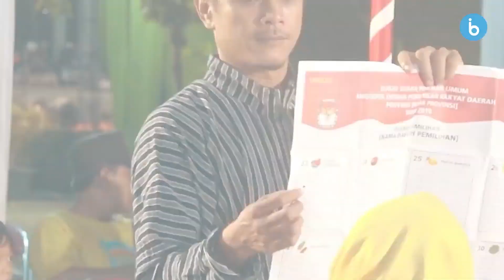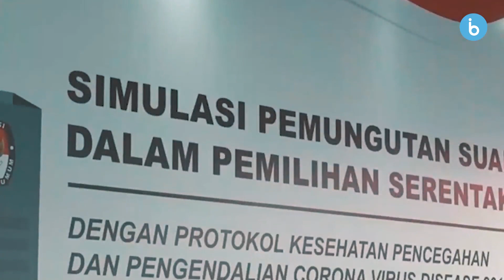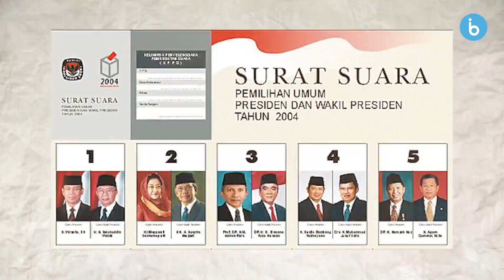Baru 4 Kali Presiden Dipilih Langsung Oleh Rakyat, Kok Bisa?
Pemilu Presiden (Pilpres) baru digelar secara langsung untuk pertama kalinya itu pada tahun 2004. Pemilu 2004 dilaksanakan dengan sistem yang berbeda dari Pemilu-Pemilu sebelumnya. Karena, pada tahun tersebut, pemilihan Presiden dan Wakil Presiden dipilih langsung oleh rakyat.

Bukan hanya Presiden dan Wakil Presiden saja. Tapi, pemilihan DPR, DPRD, dan DPD juga bukan lagi melalui anggota MPR seperti Pemilu sebelumnya, bahkan bisa hingga putaran kedua.

Cari tahu informasi selengkapnya pada tayangan berikut!